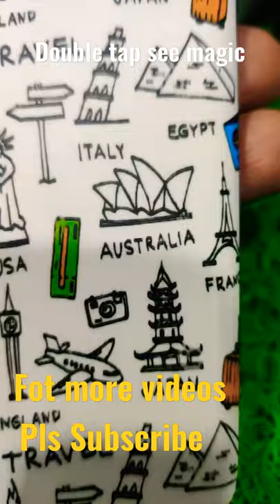best travel wrap technology shorts